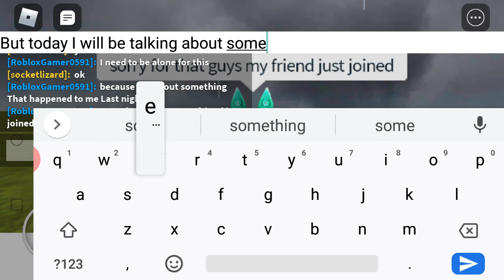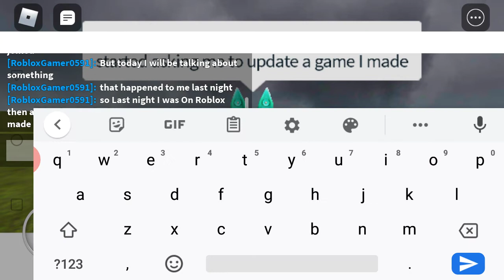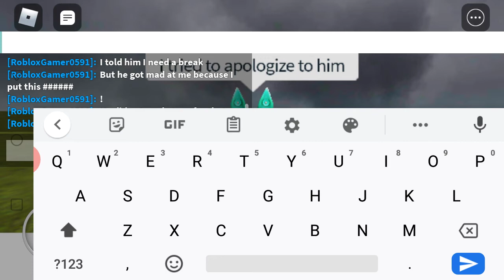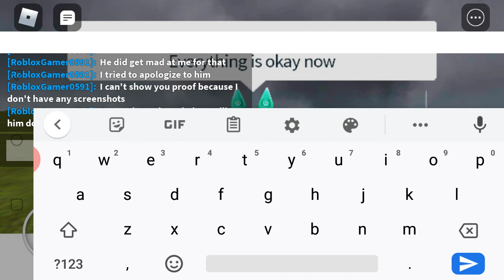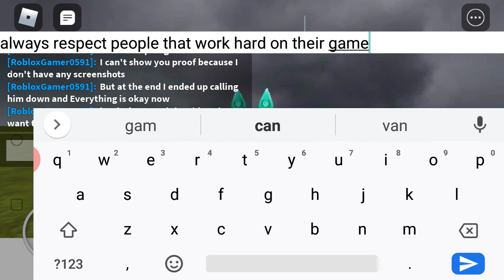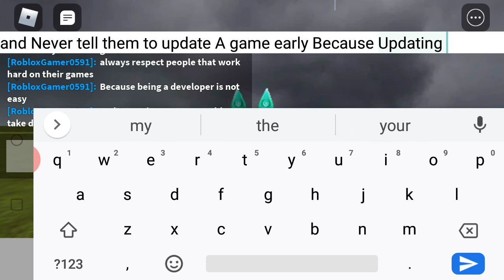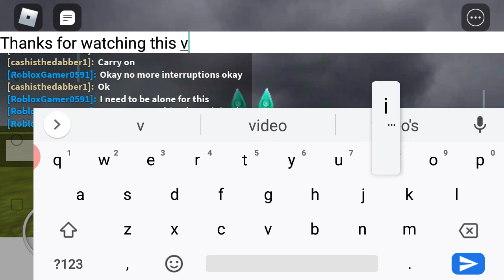A friend got mad at me last night over a Roblox game I made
The Friend who got mad at me Is Called Jake2Two But don't get mad at him please I don't want Him to get mad at me again